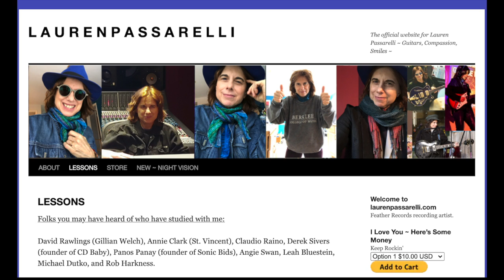Lauren Passarelli ~ For Guitar Players & Songwriters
Guitar players of all stripes will make serious progress on their playing by working on the guitar essentials, Berklee Professor Lauren Passarelli shares in her new  Guitar Insights Video Lesson, available on her website.

She has taught at Berklee since 1984 and has helped over 10,000 guitar students develop their playing skills.. Including: David Rawlings (Gillian Welch), Annie Clark (St. Vincent), Panos Panay, Derek Sivers, Will Knox, Jesse Ruben, Claudio Raino, and Angie Swan.

** As a bonus the purchased download of this Video Lesson from her website includes her two ebooks mentioned in this video.**